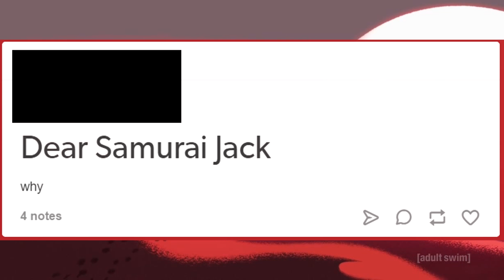[Review] Samurai Jack - XCIX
Shipping.

This video is NOT an upload of Samurai Jack in its entirety. All of these clips are narrated over top of and edited so that I only need to show what is necessary for me to explain my critiques.